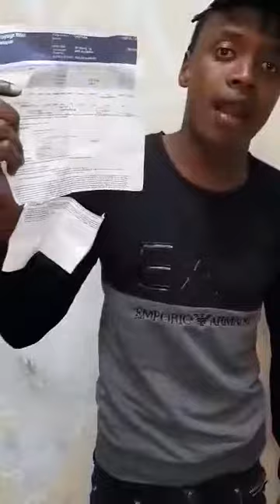Les immigrés guinéens parlent de leurs misères en Égypte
Ils ont été dépouillés de tout leurs biens et empêcher de rentrer chez eux